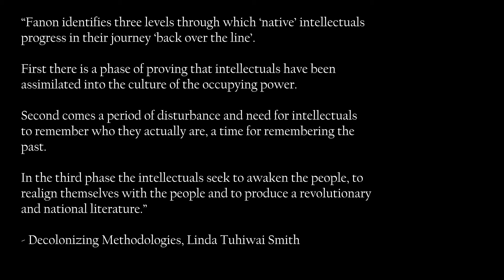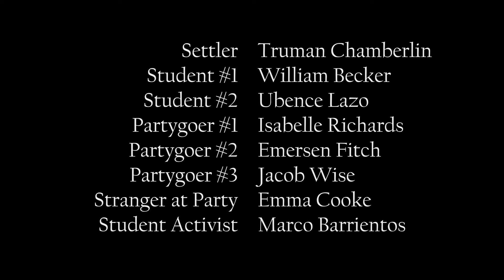Settler (Short Film)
This is a short film for my RELI 448 ‘Native and Christian’ course I took over the fall. It was based off of a quote from the book ‘Decolonizing Methodologies: Research and Indigenous Peoples’ by Linda Tuhiwai Smith and deals with a few themes I thought were relevant today. It also provided me with the opportunity to revisit my passion of filmmaking and showcase one of my favorite songs of the year ‘Mancala’ by Earl Sweatshirt and The Alchemist feat. Vince Staples. A special thanks to all those involved.